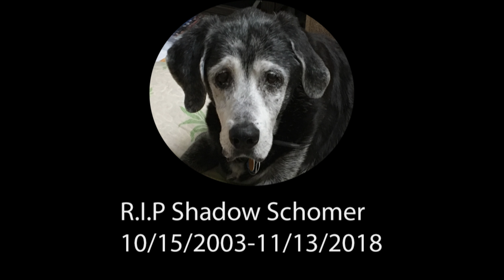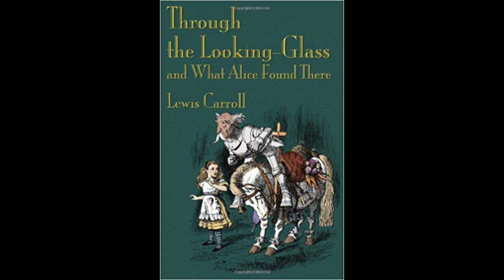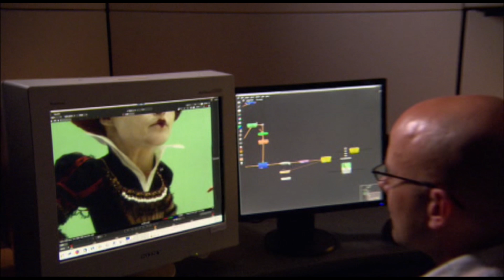Alice in Wonderland (2010) Movie Review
The first of many surprise reviews in between my subscriber special reviews.